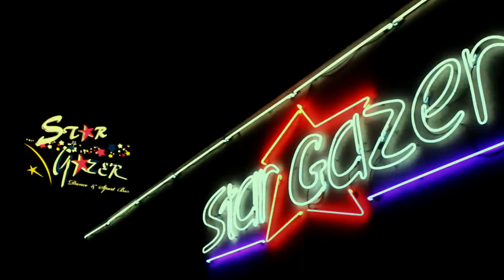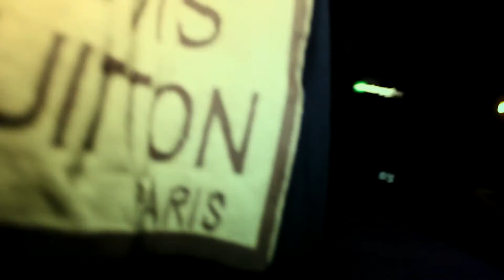Get Gwala Gang - Show Out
Betty Blanco
Kay Nine Tha Boss
D-Boy P Chase
Notch P